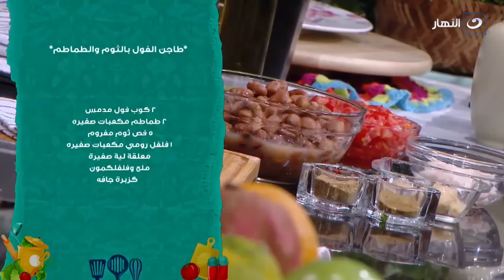أكلة بيتي | طاجن الفول بالطماطم اللي كلنا بنحبه جربوه بالطريقة دي